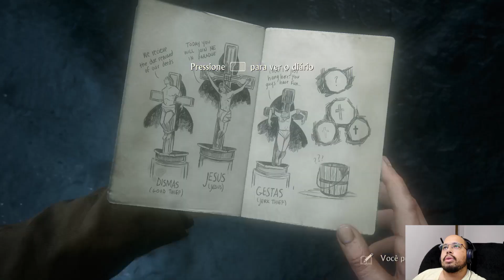🔴 UNCHARTED 4: A THIEF'S END (EP:05)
▬▬▬▬▬▬▬▬▬▬▬ஜ۩۞۩ஜ▬▬▬▬▬▬▬▬▬▬▬
▓▓▓▒▒▒░░░ LEIA A DESCRIÇÃO DO VÍDEO ░░░▒▒▒▓▓▓
▬▬▬▬▬▬▬▬▬▬▬ஜ۩۞۩ஜ▬▬▬▬▬▬▬▬▬▬▬

Olá criaturas do universo, sejam bem vindos ao meu falido canal de vlogs, que agora é de gameplays, antes de mais nada, tenho plena convicção de que meu publico antigo não curte gameplays, porem trato isso como um hobbie, não faço pra ficar famoso, e nem pra ganhar dinheiro, apenas por divertimento, MAS, se quiser acompanhar minhas séries, seja bem vindo!